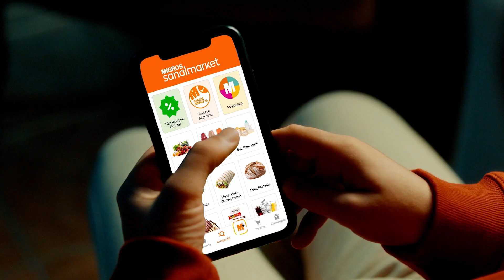Migros Uygulaması Tüm Görme Engelli Bireylerin Yanında!